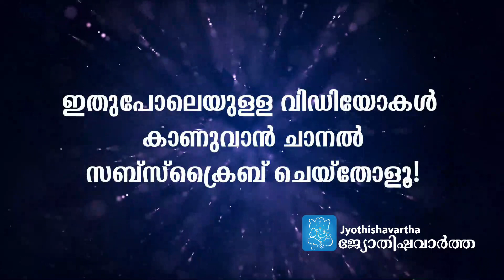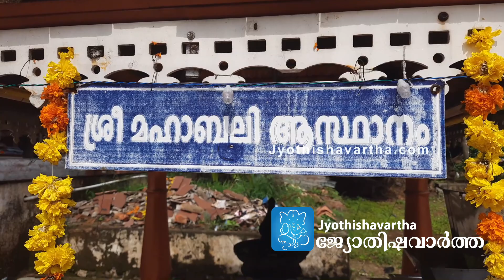ലോകത്തിലെ ഏക വാമനമൂര്‍ത്തീ ക്ഷേത്രം; മഹാബലി പൂജിച്ച അത്ഭുത ശിവലിംഗവും കാണാം|Vamana Temple